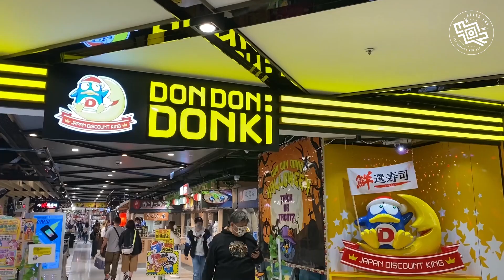[紀念VLOG] XXIIII Anniversary 20211110 | EO2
走過五份一世紀，相遇相知更懂相惜。
儘管如恆星般走在不同軌跡，我們依舊是我們。

EDDIE + ERIC + OTTO + OSMAN = EO2
香港跳舞組合